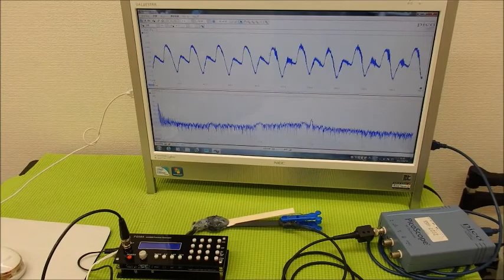音圧測定装置：超音波テスターを利用した実験動画 ultrasonic-labo